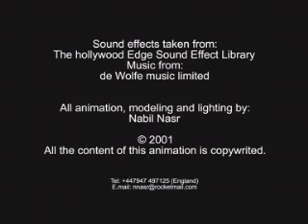Popular key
A short animation of life as a popular key